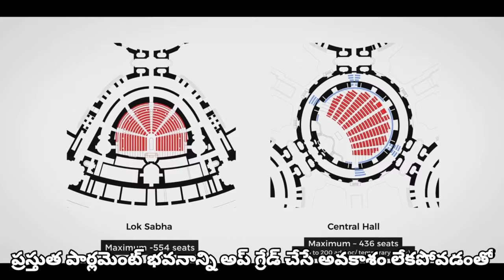నూతన పార్లమెంట్ భవనం/New Parliament Building Construction